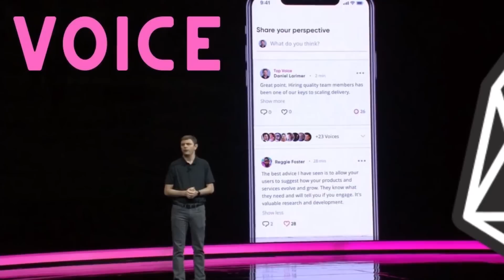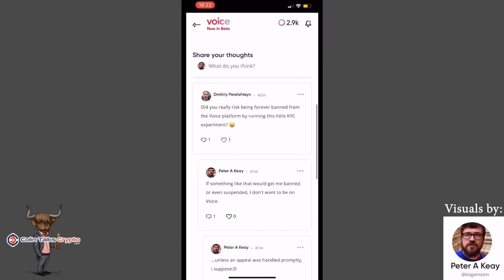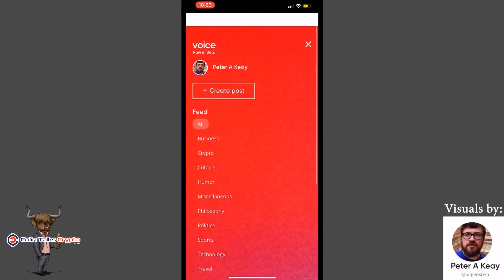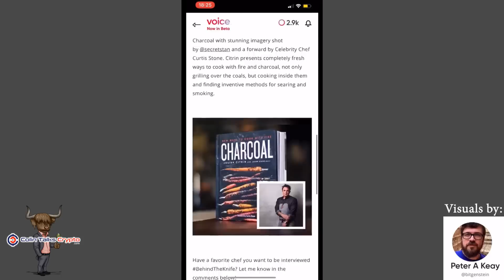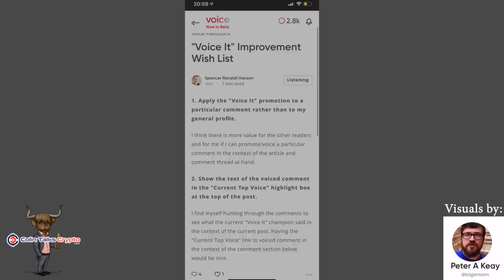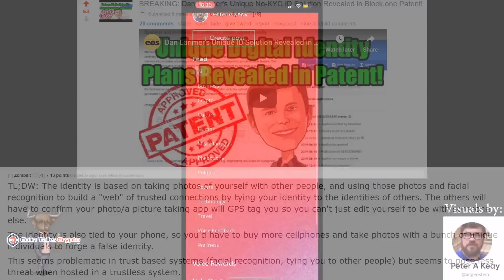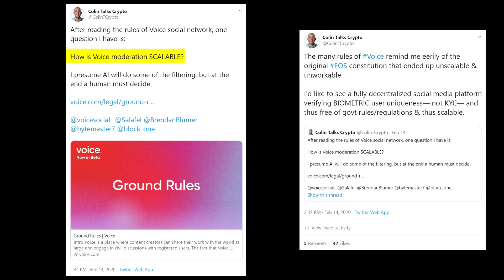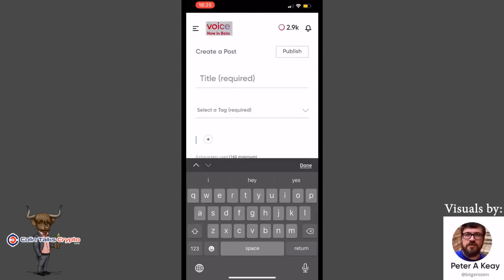🔵 Voice Beta Has Launched - block.one's KYC Social Media Network for EOS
block.one’s Voice beta social media network has launched on February 14th!

What it is, and what it is not:

● What it is:
Unique verified users. This means real people sharing real content, with accountability and ability to monetize rewards.

● What it’s not:
It’s not “censorship free”. It is not the type of platform that a whistleblower could use. Illegal content cannot be shared on it.

I see Voice as an IMPROVEMENT to SOME aspects of existing social media. The big question is: are these partial improvements enough to onboard enough users to gain a significant market share in comparison to other social media platforms such as Facebook? I think it is has a CHANCE to gain such levels of network effect, due to its monetization for content creators and “pure” content it offers to content consumers, but it realistically could take some time (5-10 years— that is, if it happens at all).
However, you must identify yourself with KYC process and essentially submit to government oversight of your every communication on the platform. KYC does add several forms of friction to the signup process (1. giving one’s full rights up to the KYC process and 2. the time itself to sign up and gain approval— this second point can be minimal as they’ve streamlined it). Due to this friction (which competitors such as Facebook don’t have), the benefit that Voice offers must outweigh this friction. The KYC process unfortunately was necessary for the route that block.one chose to take in order to be able to issue the Voice token and still maintain control over and manage the platform. In this regard, due to its central point of control, Voice must meet many of the same content standards that other centralized services such as Facebook must meet. The platform is not fully decentralized and content CAN be removed. Only meta- data will be stored on the blockchain. Actual content may be stored elsewhere.
However, as mentioned earlier, censorship resistance and immutability is not one of the goals of Voice. Its advancements come in other areas, such as: records of changes to entries with time-stamps, auditable database, user accountability for content, and non-manipulation of data through Sybil attacks. These are the many advancements that Voice does bring to the table. These are Voice’s strengths. Censorship resistance in its traditional sense is not part of this feature set.
Why would users sign up? How does Voice overcome Facebook’s network effect? What incentive does someone have to sign up when their friends and family are signed up on FB instead?
The answer lies in the Voice token. This will enable monetization of content for content creators. When Voice exits beta and the real Voice token lands on exchanges, it will have a value. This will first encourage content creators to jump on board. After more and more content creators have signed up, regular users will follow as they want to view the content. That is the sequence I see unfolding, and that is what block.one has alluded to in the past.

Other topics touched upon:
● If you see VOICE tokens in your EOS account, they are fake and are a scam. Do not follow any link attached as a memo to any VOICE tokens received. Voice isn’t even running on EOS main net yet.
● What about Biometric Unique ID as in block.one’s patent?
● What about other countries?
● Cover the extensive Rules of Voice (see my tweet)
● How will moderation scale? (See my tweet)
● This is a beta. It’s imports to to know that a lot can change in time.
● Could run on more than one EOSIO chain. I suspect it is very likely to run on the EOS blockchain itself. And there is some chance it may leverage multiple EOSIO blockchains.
● Bottom line: Voice is an IMPROVEMENT to SOME aspects of existing social media. It’s also an experiment.

CREDIT: Greenscreens by JanTube Editing